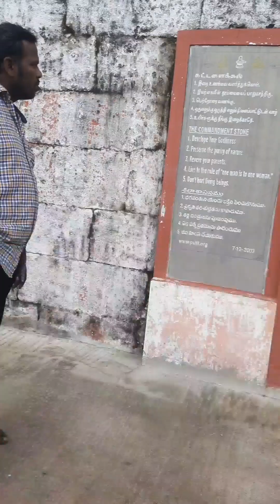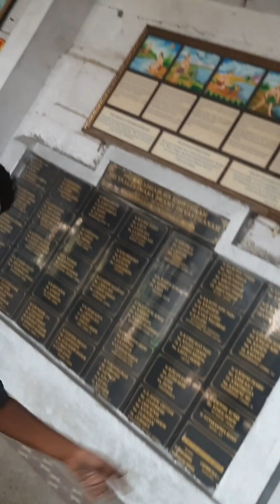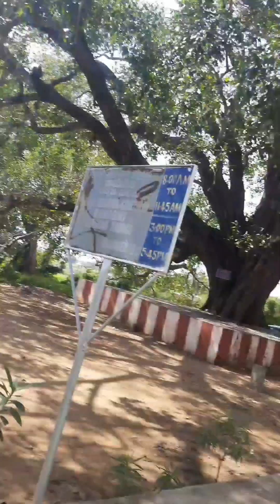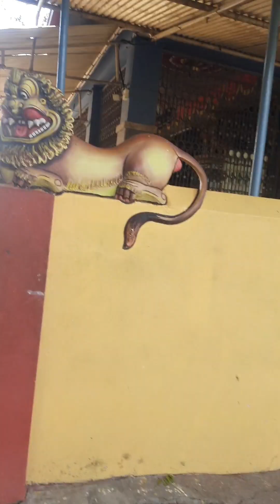Ramagiri malai ||vaaleeswarar kovil|| kalabairava shethram || subramanya swami kovil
hi friends in this video you will see the temple which was built in the 9th century by pallavas later on carried by rajendra cholan. This temple is connected with ramayana. This temple is said to be bairava temple even though it's shivan temple. This temple is  more than 1500years older. Here the water is called nandhi theertham and this theertham was drunk by lord hanuman this water comes from nandhis mouth and it never reduced .people in and around ramagiri use this water only. The name vaaleeswarar came coz hanuman tried to take the shiva lingam through his tail. In ashtami days they have special poojas. In this temple we've to pray bairava first and then only lord shivan and there is no praddhosa Pooja for lord shivan in this temple . Timing morning 8-11:45 & evening 3-5:45.
There is murugan temple in the top of the mountain and it will be opened earlier and it will be closed before 8am . It will be fully opened only at the time of aadi kirthigai.
Angalamman temple also there near